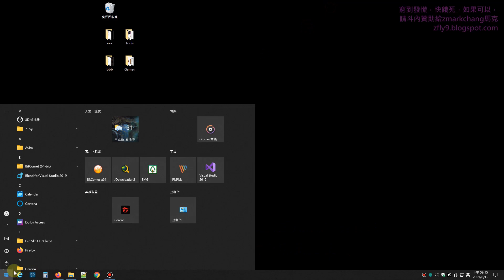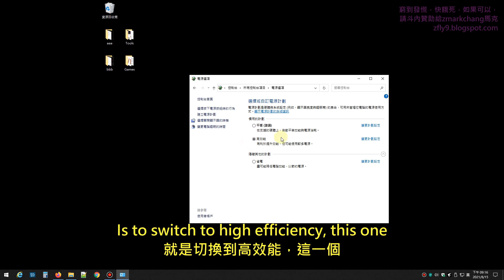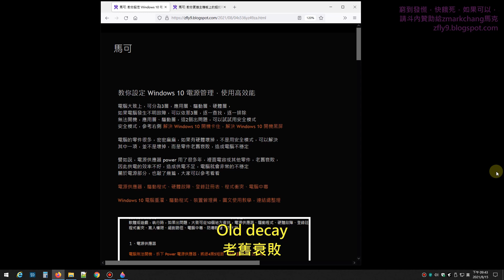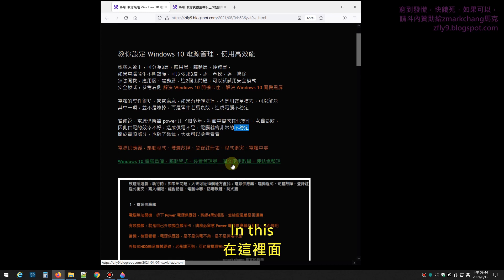教你將win10電源管理設定高效能 Set Windows 10 power management to high performance (English subtitles)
段落 00:00 電源管理，改用高效能，電腦會跑的順很多
段落 01:35 無法開機，應用層、驅動層，可以試試用安全模式

Power management, switch to high performance, the computer will run a lot smoother

窮到發慌，沒錢了快餓死，如果可以的話，請大家贊助我
維持該YT頻道能夠正常運作，您可以小額斗內一些錢給我

Please donate to me if you can, thank you very much